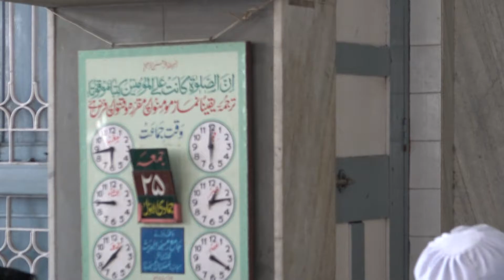NAFS KI HAQEEQAT 1 (نفس کی حقیقت) - Allama Jalaluddin Qasmi (24th feb. 2017)